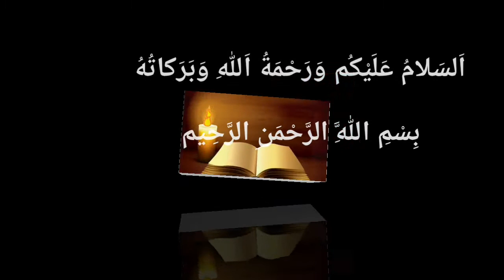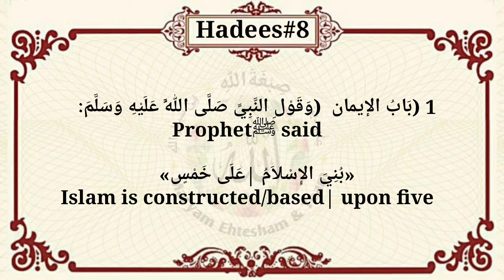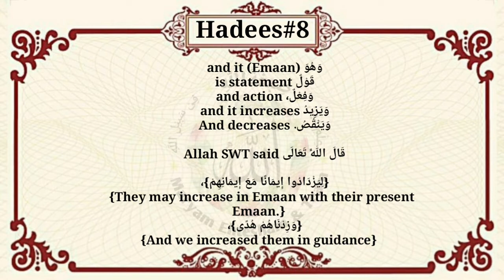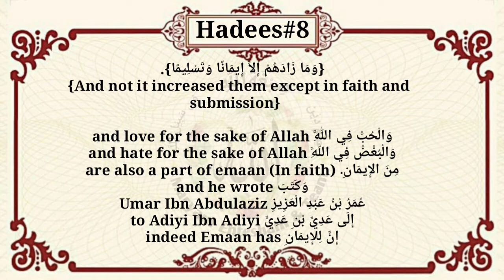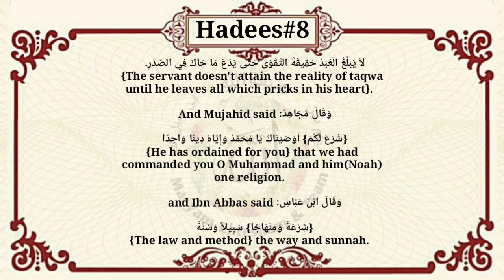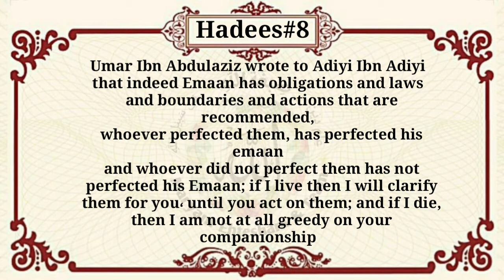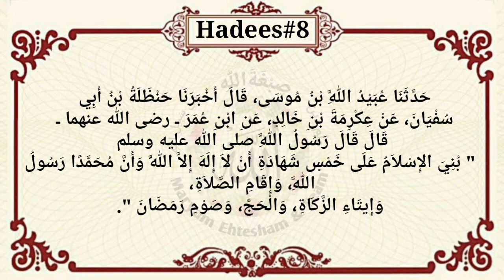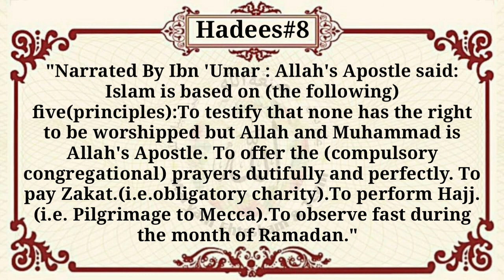Sahih Bukhari, Book of Faith/Belief, Chapter#2, Hadith # 8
Speaker:Umme Muhammad
Video Made By: Bint e Afroz